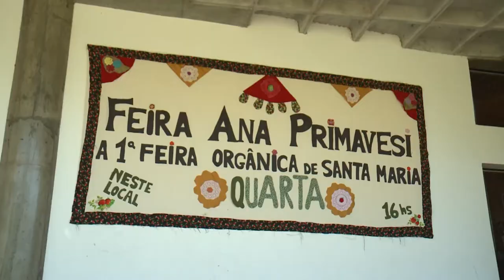Feira Ana Primavesi 01.11.2017